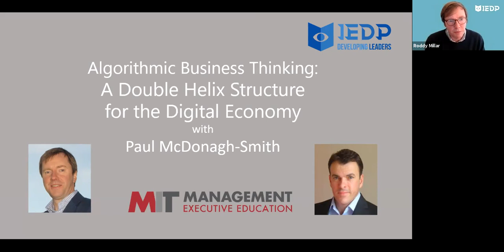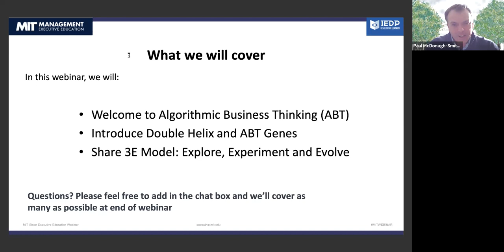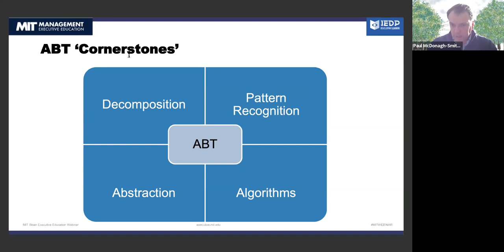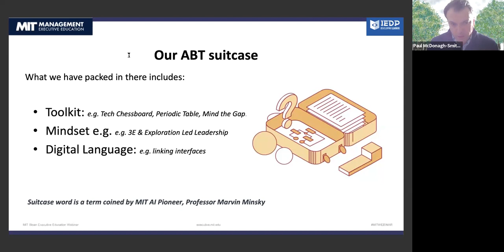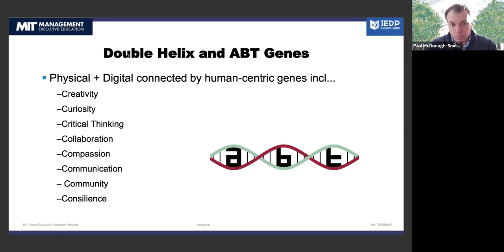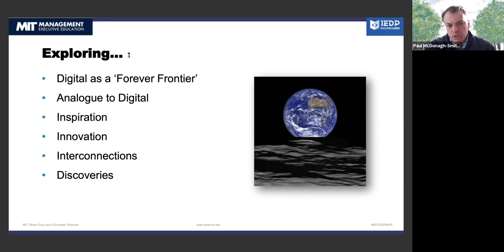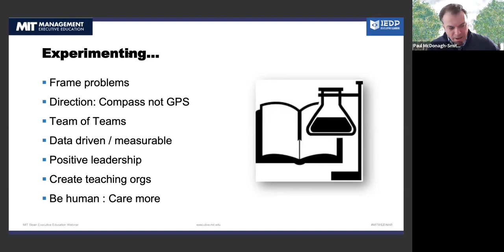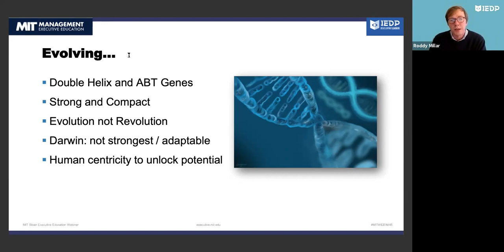Algorithmic Business Thinking: A Double Helix Structure for the Digital Economy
In a recent webinar with IEDP, MIT Sloan Executive Education Senior Lecturer and Digital Capability Leader Paul McDonagh-Smith digs deeper into the human qualities that are needed to unlock the increasingly complex technology that businesses are now having the opportunity to leverage.

Interested in learning more? Join us for his upcoming session of Algorithmic Business Thinking